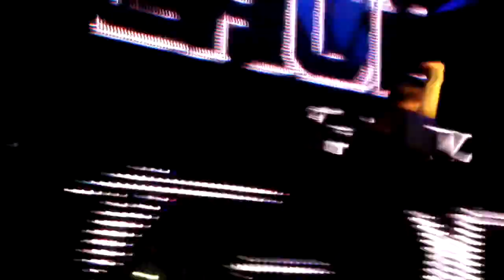Markus Schulz at Pacha NYC 2 8 2014 021